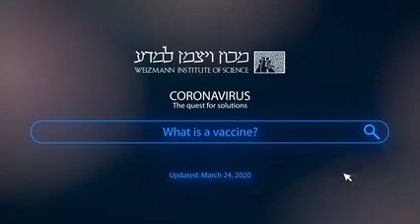O que é uma vacina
Vacinação é um dos melhores avanços da ciência para o benefício da humanidade. Veja os pesquisadores do Instituto Weizmann de Ciências relatar a história das vacinas e como funcionam (vídeo em inglês, 2 minutos).